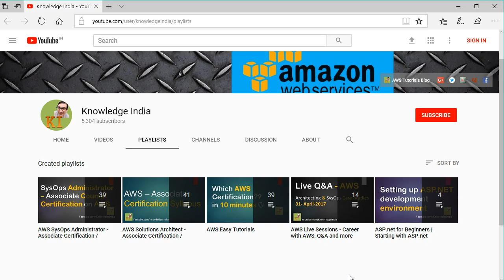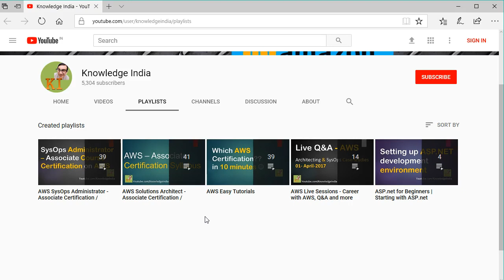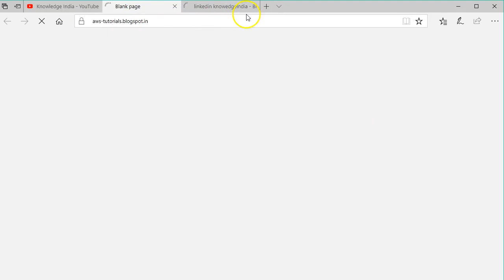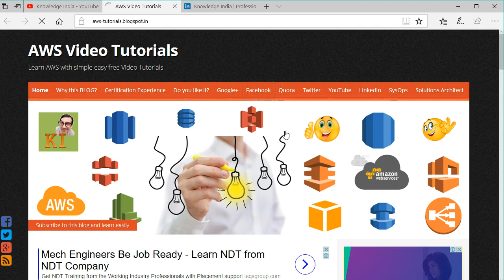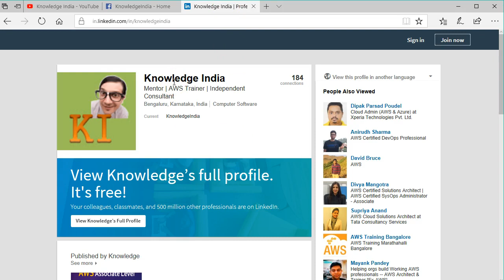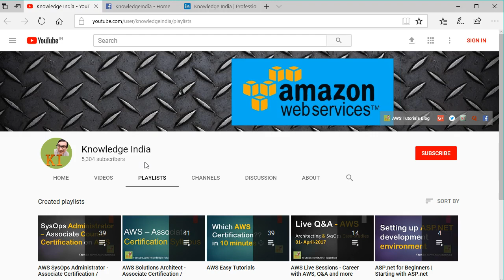AWS Live sessions | Questions, Answers, Doubts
Please listen and understand how to get benefited from upcoming LIVE AWS sessions.